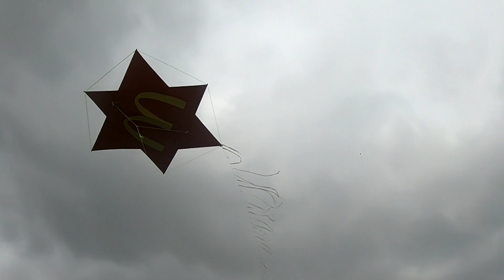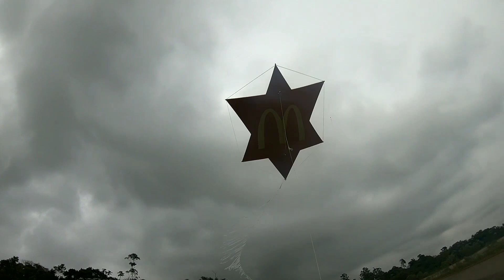Peguei o Pipão da cruz mais famosa do mundo, Rabiola Gigante com muita linha só nave de 1 metro Wiii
FESTIVAL DE PIPÃO VÁRIOS GIGANTES NO ALTO SO NAVE DE 1 METRO BOIADA AUAU Wiiiiii